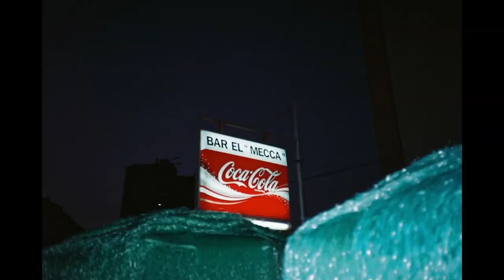Majorca - John Cooper Clarke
A composition exploring the relationship between photography, speed and sound, based upon the work 'Majorca' by John Cooper Clarke.